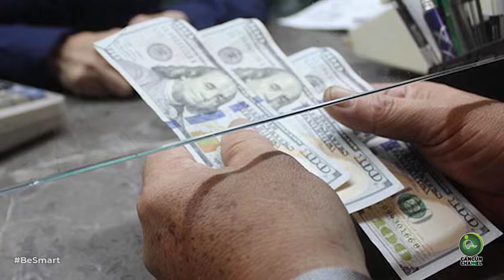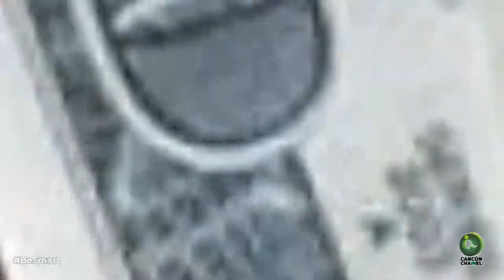MÉXICO SE ACUERDA DE SUS 'MILLONARIOS' OLVIDADOS